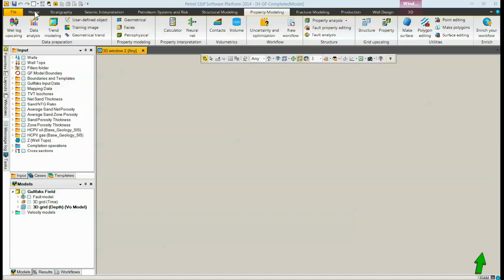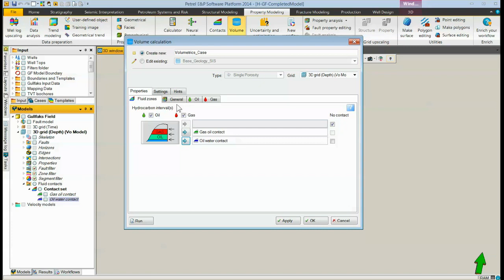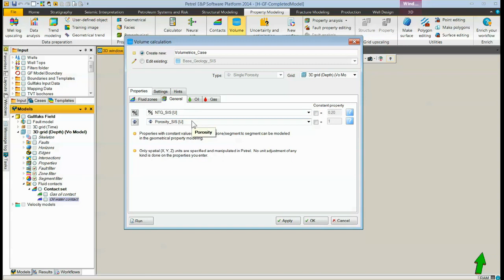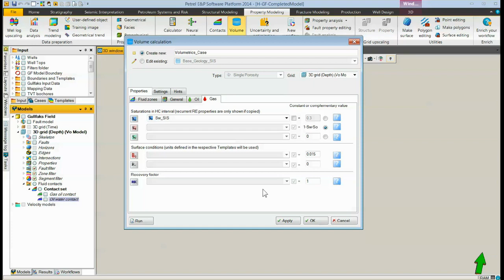3D Volumetric Estimation in Petrel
Free Course
 “Well Logging Introduction”
• Initiative training service, training your team and apply courses in your real case study with all support you need to solve complex problem with after courses service, self-training course give you video lectures with specialists in your field: